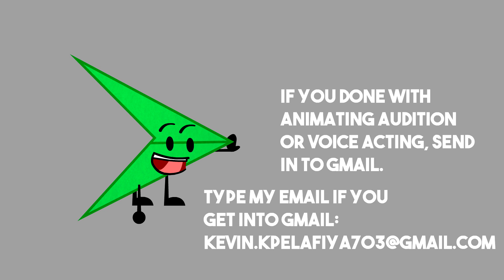We're Hiring! Voice Actors and Animators! Object Rashed Needs Your Help! AA is Still Open.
I letting animators and voice actors to help this show!

Update (9/30/21): Some lines were already taken, but some of them are not. So If you like to voice a character, Go Ahead!

Here's the Voice Audition Lines:
3D Glasses:Hello, I Am The Best of all, and the strongest contestant ever. TBA
Arrow:I feeling kindly lonely, but please i need your help. TBA
Big Lighting:Yeah! This is Cool! I am Faster Contestant! (Taken Already)
Big Star: I Afraid you have to sign those papers from me. TBA
Bowl:Get back here! You Poured The Milk Out of Me! (Taken Already)
Bul:This seems Tough. (Taken Already)
Canada Star:Don't look at me. I can check the muscles out of you. TBA
Caker:Hello, I don't wanna talk right now. TBA
Gold Coin:My 1 text is very cool. (Taken Already)
Green Drink:Hey Idiots! You should freaking vote for me! I am the Jock! TBA
Hang Glider (Host):Okay, So i need to create challenges in the future. TBA
Happy Sold:Oink Oink! Sorry i used to snore like a Pig. TBA
Note:Can you take notes, Please? (Taken Already)
Oldbuble:Hello! Hi! (Taken Already)
Ornament:Even if Christmas is over, I am Ornament if you already know. (Taken Already)
Pity:YAHOO! YAY!!! WAHOO!! TBA
Soap:I need to take a shower. TBA
Square Pro:What am i?-TBA

If you are done with you Animation Audition or Voice Acting, send it to me on Gmail.